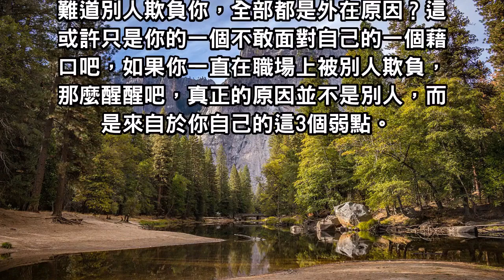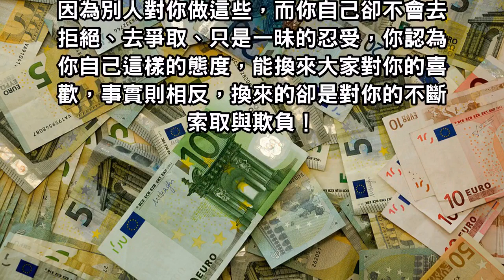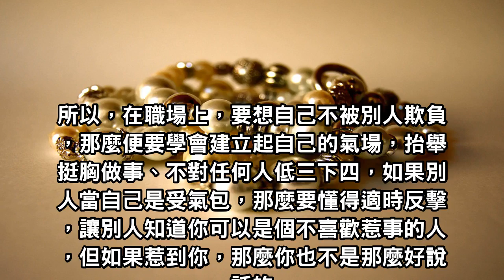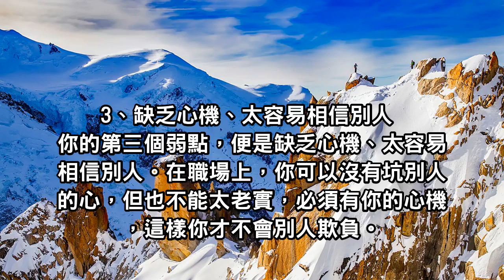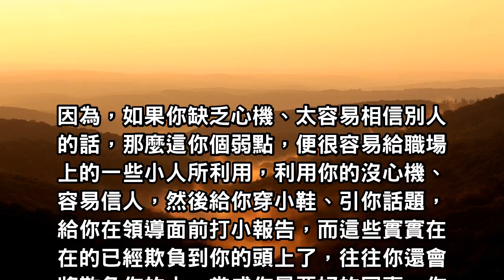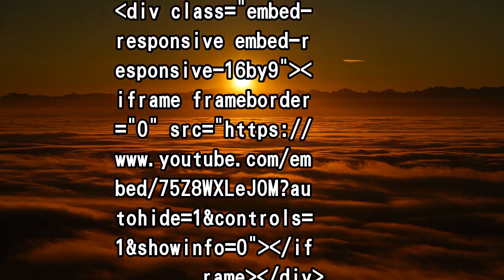在職場上你有這些弱點，才會一直被別人踩在腳下！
在職場上，為什麼別人會高高在上、會常常對你指手畫腳、會讓你做這做那的，你有沒有想過這是為什麼？為什麼你會在職場上，會被別人欺負？